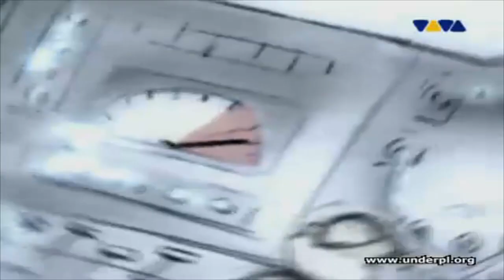One-T Feat. Cool-T - The Magic Key (MrMeier Rework) [FL Studio]